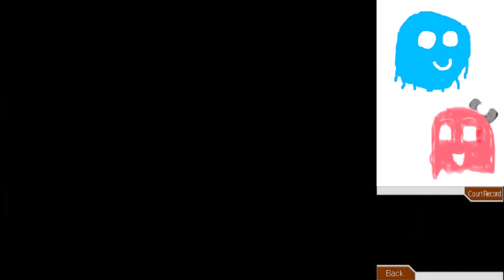Phoenix Wright Trials and Tribulations Part 14: Maya's Burger Date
No, Maya doesn't actually go on a date this episode: it's just wishful thinking...